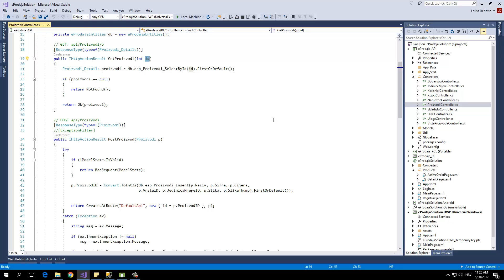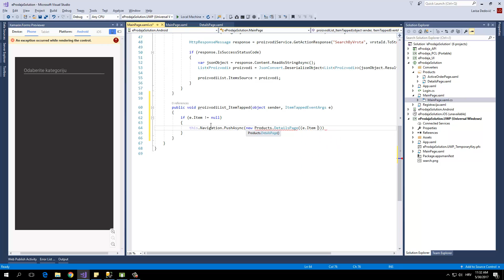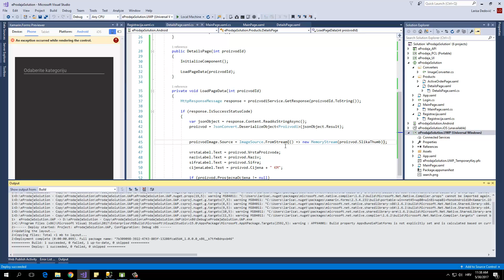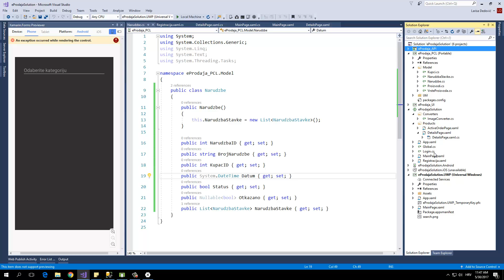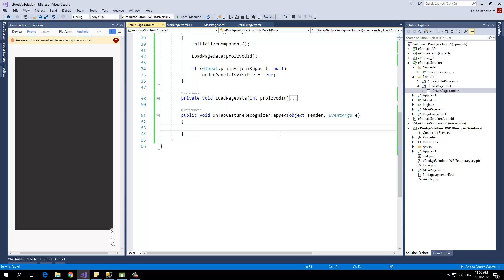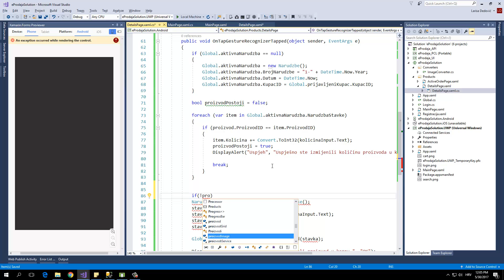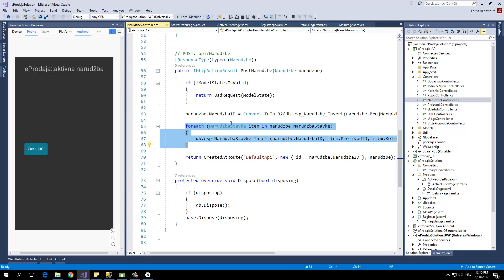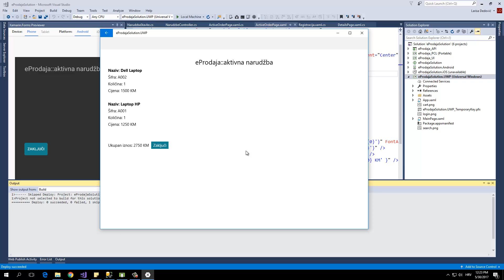RS II - Narudžba proizvoda (Xamarin Forms)